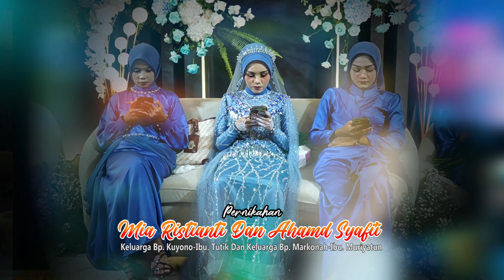TAMU UNDANGAN - FORTUNA MUSIC - WEDDING MIA DENGAN SYAFI'I - BAWU PENCENG